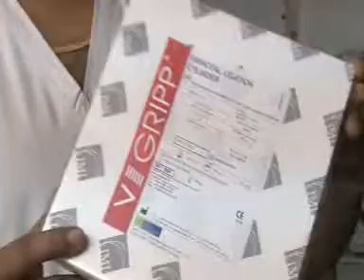endoscopic variceal band ligation BY DR HITESH PANCHIWALA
ESOPHAGEAL VARICEAL BAND LIGATION